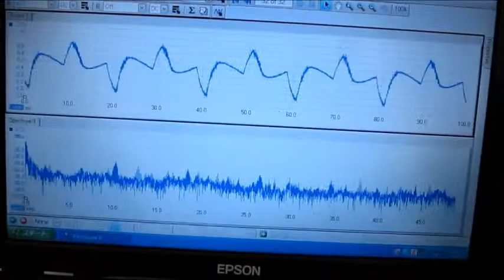超音波洗浄機の実験（超音波システム研究所） Ultrasonic-labo